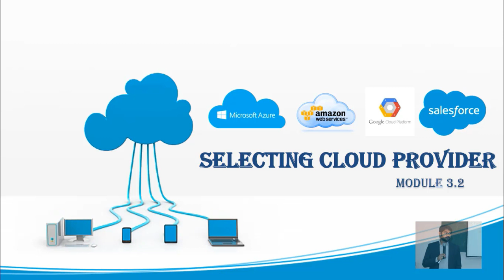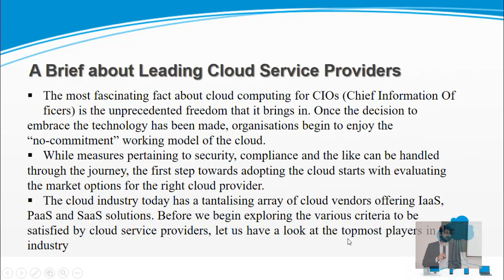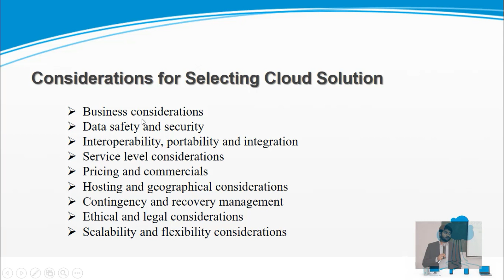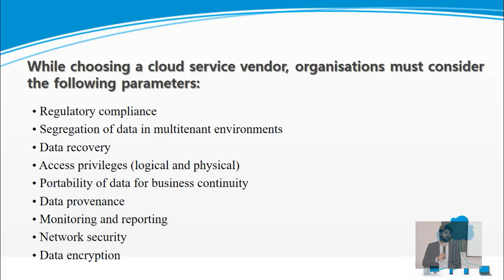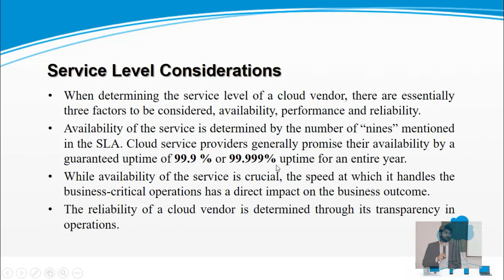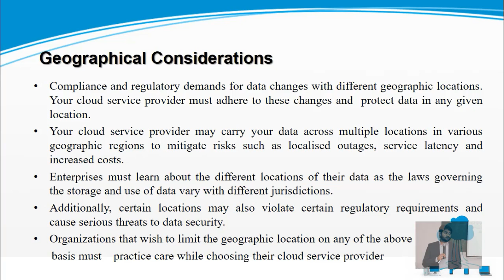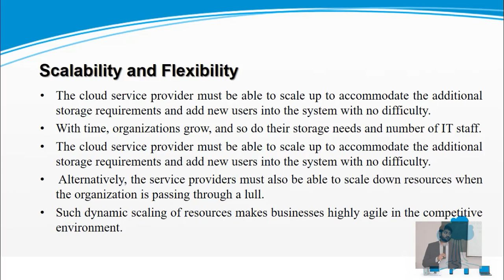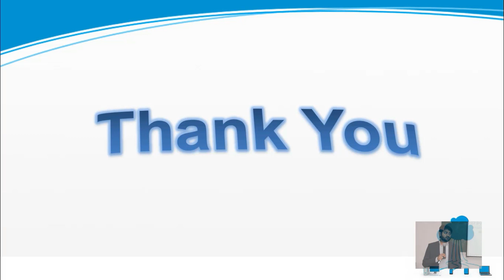LECTURE-6 | cloud computing tutorials-Hindi/Urdu |COMPLETE Syllabus | क्लाउड कंप्यूटिंग क्या है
Lecture-6